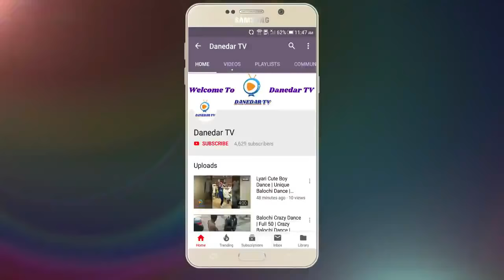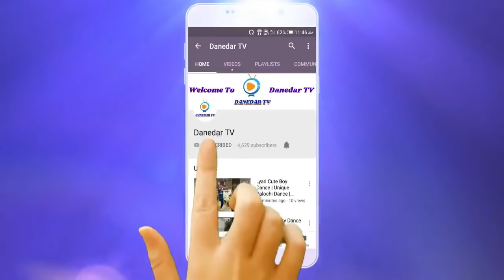Moula Mera Ve Ghar | Ali Hamza | Zubair Smart | Dalmia Program | 24 Mar 2019 | Danedar TV